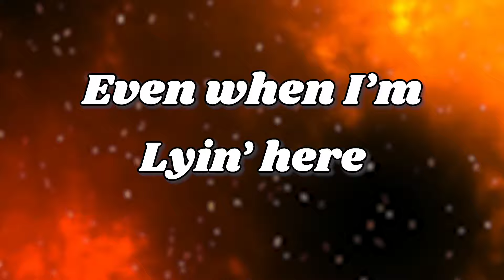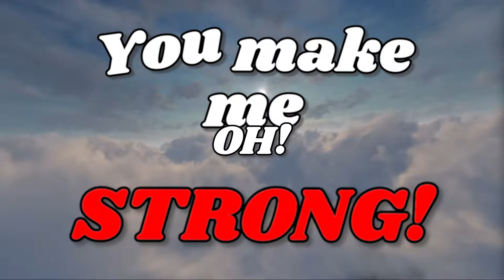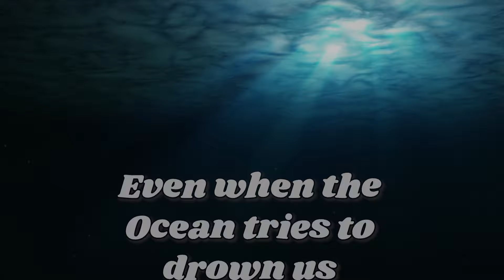ScriptedReality - You Make Me Strong (Lyric Video)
This is the Official Lyric Video.